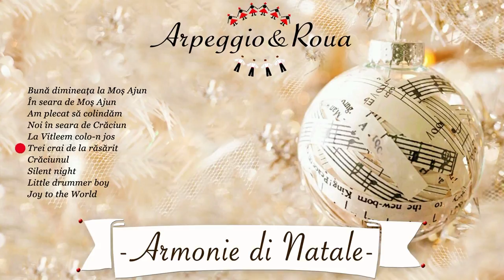Arpeggio & Roua - Trei crai de la răsărit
ARMONIE DI NATALE
ARPEGGIO&ROUA